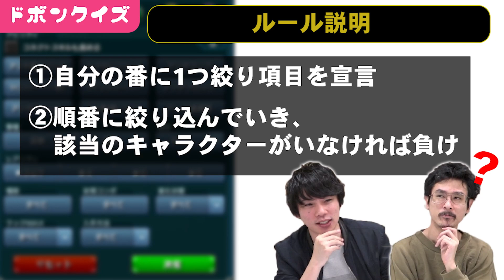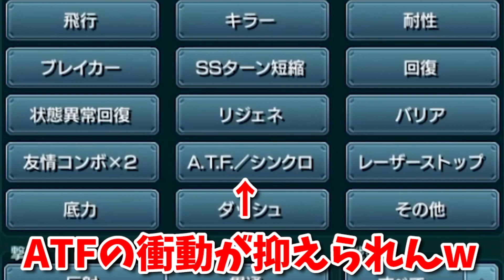【ドボンクイズ】なうしろ大苦戦！？モンスト知識が試される！絞り込みモンストドボンクイズ！【モンスト】【なうしろ】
◆Mildomアカウントはこちら↓
または、Mildomで「なうしろ」で検索してね！

◆Mildomのダウンロードはこちら↓
iPhone/iosの方

◆放送内容：GameWith「ナウ・ピロ」と「しろ」が、モンストの絞り込み機能を使ってドボンクイズをします。

◆GameWith新作ゲーム&ゲーム攻略アプリのインストールはこちら

◆編集↓
とりちゃん。